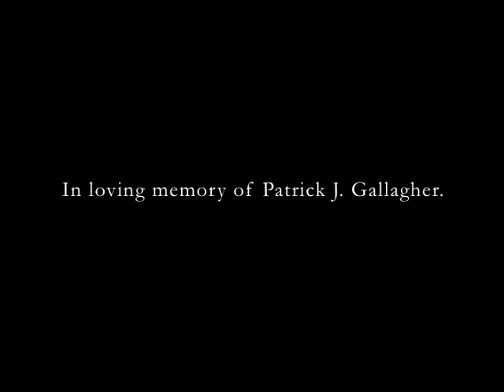Shadows Fall - Another Hero Lost (video)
Another Hero Lost (video)